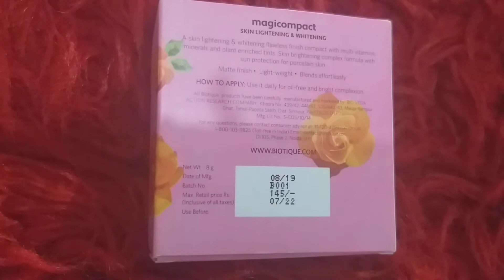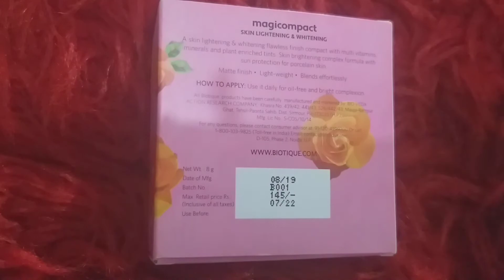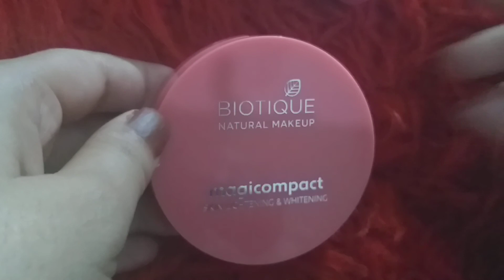" New" Biotique Compact I Review I Natural Product